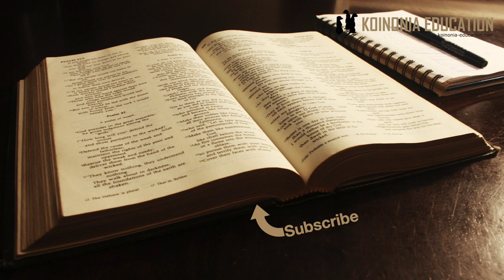Marko 12:18-27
Suala juu ya ufufuo

18Masadukayo ambao husema kwamba hakuna ufufuo walimwendea Yesu, wakamwuliza, 19“Mwalimu, Mose alituagiza hivi: ‘Mtu akifa na kuacha mke bila mtoto, ndugu yake lazima amchukue huyo mama mjane, ili ampatie ndugu yake watoto.’ 20Basi, kulikuwa na ndugu saba. Wa kwanza alioa, akafa bila kuacha mtoto. 21Ndugu wa pili akamwoa huyo mjane, naye pia akafa bila kuacha mtoto; na ndugu watatu hali kadhalika. 22Wote saba walikufa bila kuacha mtoto. Mwishowe yule mama mjane naye akafa. 23Basi, siku watu watakapofufuka, mama huyo atakuwa mke wa nani? Wote saba walikuwa wamemwoa.” 24Yesu akawaambia, “Nyinyi mmekosea kwa sababu hamjui Maandiko Matakatifu wala nguvu ya Mungu. 25Maana wafu watakapofufuka hawataoa wala kuolewa; watakuwa kama malaika wa mbinguni. 26Lakini kuhusu kufufuliwa kwa wafu, je, hamjasoma kitabu cha Mose katika sehemu inayohusu kile kichaka kilichokuwa kinawaka moto? Mungu alimwambia Mose, ‘Mimi ni Mungu wa Abrahamu, Mungu wa Isaka na Mungu wa Yakobo.’ 27Basi, yeye si Mungu wa wafu, bali ni Mungu wa walio hai. Nyinyi mmekosea sana.”

Mpangilio;
18-23 Swali ya Masadukayo
24-25 Hali ya walioko mbinguni
26-27 Mungu ni Munu wa waliyo hai

Mtego mwingine tena..18-23
Wakati huo ni kundi lingine wanaojaribu kumtega, Masadukayo. Wao hawaamini kwamba kuna ufufuo.
Wanampa story ya mwanamke aliyoolewa na wanume 7 wote wandugu ambao walifariki kabla yake.
Mtindo huo ulikuwepo wa ”kurithi” mke ya nduguye kama alikuwa hajazaa kusudi jina lake liendelezwe kupitia mke wake. Kum 25:5-10 na Mwa 38:8
Kwa vile mawazo yao yalikuwa ya kibinadamu kwamba italeta shida wanaume wote hao wakukutana na mkwe wao eti wafanyeje..

Masadukayo;
Hao watu walikuwa wakuu katika jamii na walikuwa watu waliyozingatia sana maandiko ya Musa (Mwa, Kut,Wal,Hes na Kum) na humu hukuti mafundisho juu ya kufufuka.
Mafundisho ya kufufuka unayakuta katika manabii kama vila Danieli na mafundsho hayo yalipendwa na mafarisayo  pia.
Ni mafundisho yaliyopendwa na makundi ya mapinduzi maana ukimwambia mtu atafufuka akifa, hata ogopa kifo na ilitumika sana kwa siasa.
Masadukayo hawakupendelea mambo kama hayo.

Yesu anawakosoa 24-25
Cha kwanza analolosema ni kwamba wamekosea katika kuelewa maisha baada ya kufa.
Kifo si ”kurudi katika uhai” bali ni badiliko kufufuka katika hali nyingine mpya kabisa kwa mfano tunayoiona kwa Yesu mwenyewe.
Hiyo hali mpya ni katika mwili mpya yenye sifa tofauti na za leo.
Anaposema kwamba wanafanana na malaika ni katika kuto kuowa na kuolewa tu.

Ana nukuu andiko ”lao”
Rejea yake anaipata katika Kut 3:16 nayo ni andiko ambalo Masadukayo waliikubali insema ”15Waambie hivi Waisraeli: Mungu wa babu zenu, Mungu wa Abrahamu, Mungu wa Isaka, Mungu wa Yakobo, amenituma kwenu. Hili ndilo jina langu milele, na hivyo ndivyo nitakavyokumbukwa katika vizazi vyote. 16Nenda ukawakusanye wazee wa Israeli na kuwaambia: Mwenyezi-Mungu, Mungu wa babu zenu: Mungu wa Abrahamu, Mungu wa Isaka, Mungu wa Yakobo, amenitokea na kusema”,
Ni kweli hao mababu walikuwa na bado hawajafufuliwa lakin katika tamko la Mungu tunaweza kuelewa kusudi lake, hata weza kuwa Mungu wao kama hawatafufuliwa tena.

Tunajifunza nini?
Ufufuo si wazo la Agani Jipya ni somo ambalo limekuwepo tangu mwanzo wa ufunuo wa Mungu kwa wanadamu.
Tutakapofufuka maisha yatakuwa tofauti kuliko yalivyo hapa duniani
Tofauti moja ni kwamba tutapewa mwili wa namna nyingine isiyoweza kuharibika
Kuna mengi ambayo hatuwezi kujua kuhusu maisha ya milele lakin machache tuanweza kupata na point hizo hapo juu ni mojawapo ya mafundisho tunayoweza kuyapata katika Biblia.